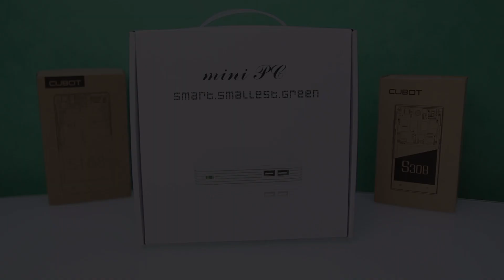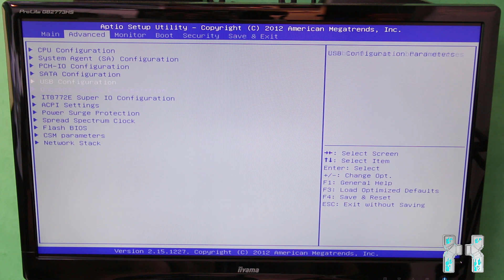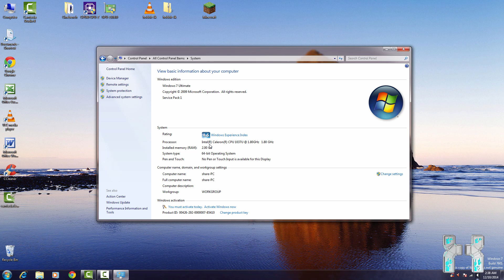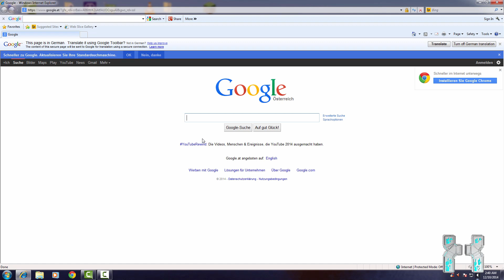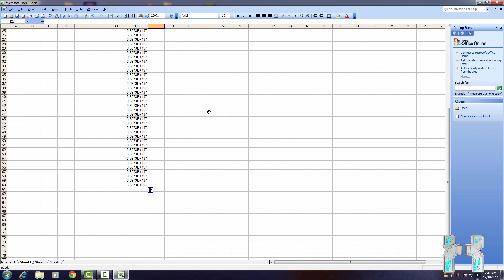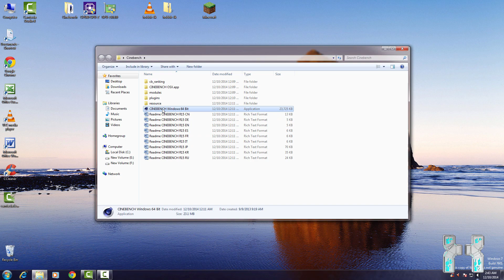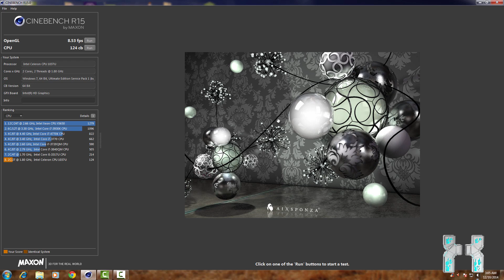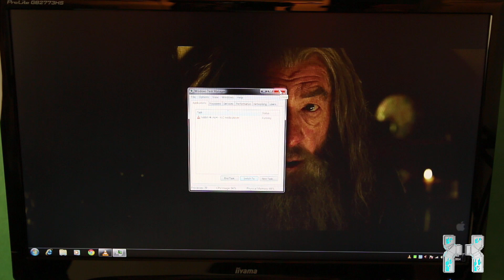Chinese Mini ITX PC´s - Low Power Server - Share Thinclient Review [HD]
Sup guys and welcome to another china product review ! Today we will check out one of the mini ITX PC`s from share ! They also produce some nice thinclient pc´s and some high power i3 , i5 mini pc´s with 3G and more ! So feel free to check them out !